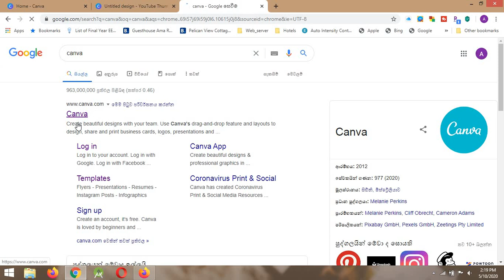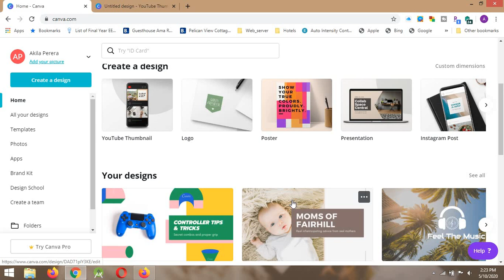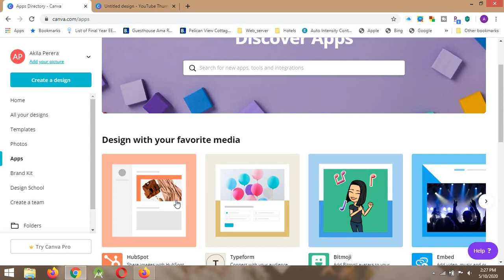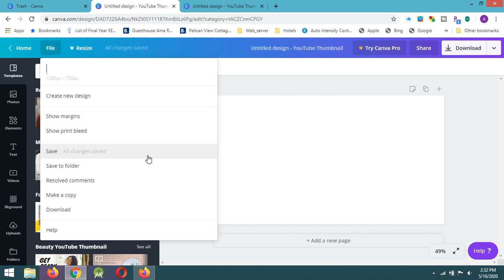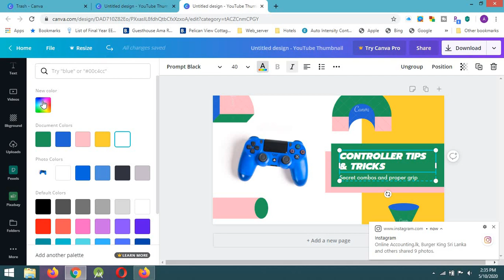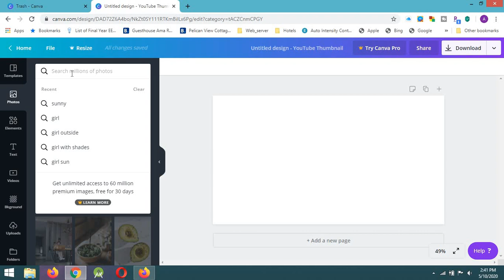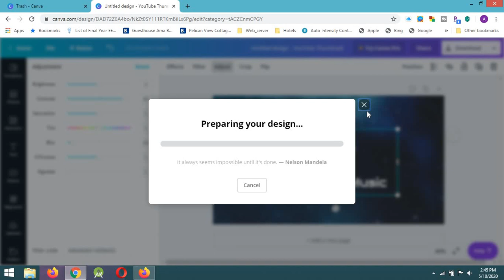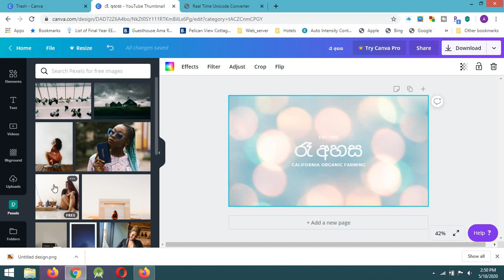How to design youtube thumbnail easily | design thumbnails with canva | youtube thumbnail (Sinhala)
This video introduces you the new software called 'canva' which can be used to design your logos,youtube thumbnails,instagram posts and many more.It is an user friendly software and it got some feature which related to the photoshop.When you go through this video you will find that it is very easy to use this software although you got the minimum knowledge about it.